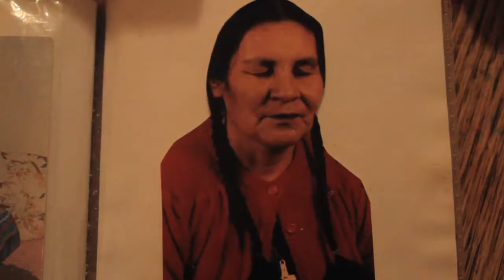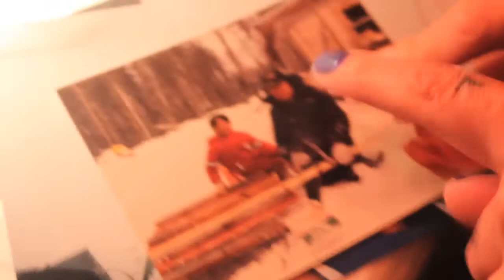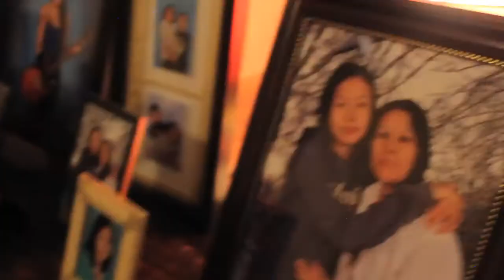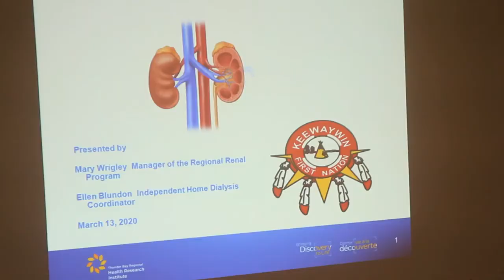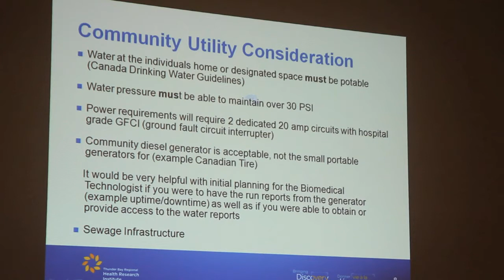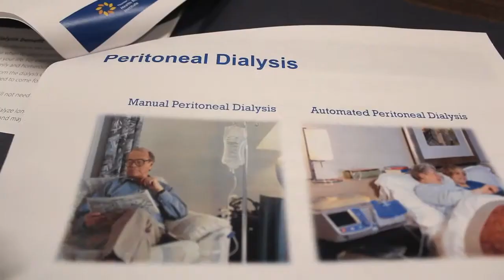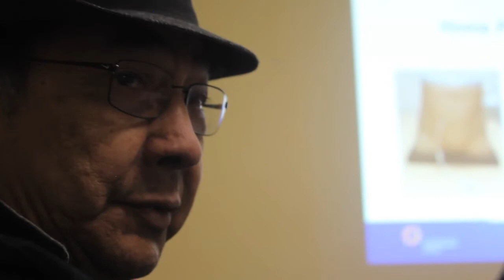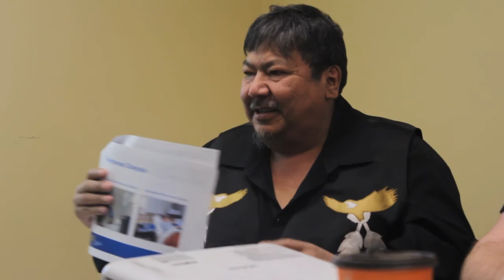We Help Each Other - Keewaywin First Nation Digital Series - Season 1 Episode 8 - Elder Interview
We Help Each Other Keewaywin First Nation Digital Series Season 1 Episode 8

Interview with and Elder in Keewaywin

Booshoo Keewaywin! & the rest of  Canada
We're going to keep this Youtube Channel updated with more Episodes, trailers and more.

So please show your love and support by

There will be new episodes on YOUTH MUSIC, Talent Shows, Life in Keewaywin, ARTS, bead working, Stories and MORE in this Digital Series in Keewaywin First Nation!

for more information on the community.